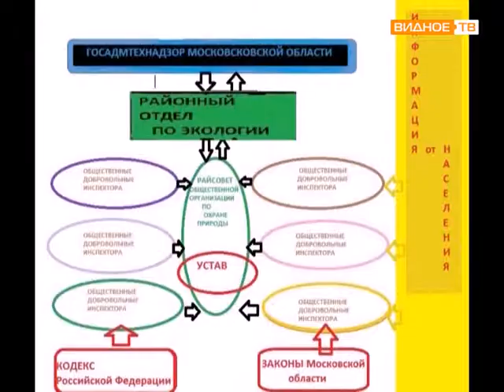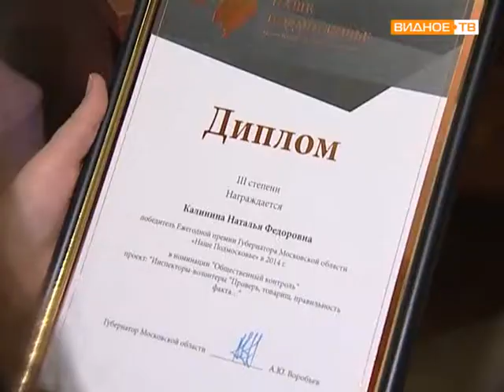Победители конкурса «Наше Подмосковье» Наталья Калинина